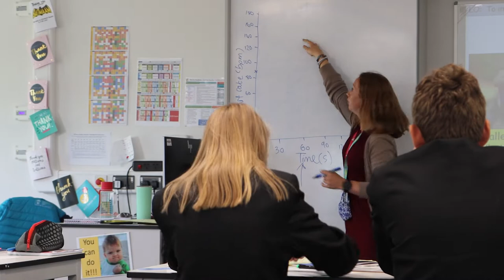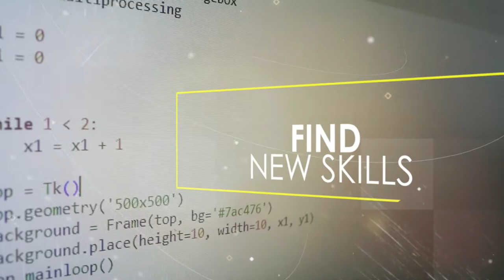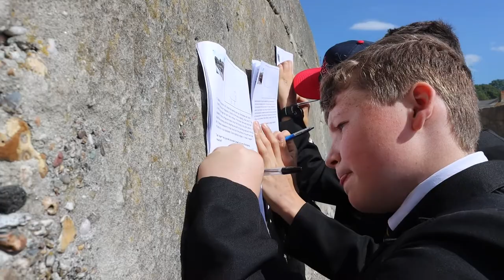Penrice Mini Documentary 2022-23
All you need to know about Penrice Academy in this mini-documentary video.

Timecodes
00:00 - Introduction
00:17 - Core Values
01:41 - Developing Character
02:36 - Classroom Atmosphere
04:01 - Extra-Curricular
07:17 - Student-Teacher-Parent Triangles
08:16 - Teaching Moral Virtues
11:10 - GCSE Results
12:42 - Cornwall Education Learning Trust (MAT Preview)